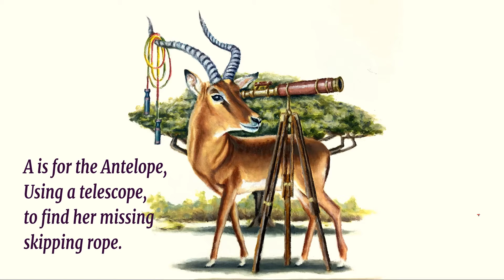Oil Painting Time-lapse | A is for ANTELOPE ..... 🔭🎨 (the Animal Alphabet Project)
This is a Time- lapse of a painting for Animal Alphabet project, about five hours over two days condensed into less than four minutes for your viewing pleasure

A is for Antelope, who is using a telescope, to find her missing skipping rope

Download a Free Fun Art Activity Book (PDF) when you sign up to my Monthly newsletter,
It's got puzzles, word games, trivia and coloring pages. All inspired by people and place along Ireland Atlantic coast